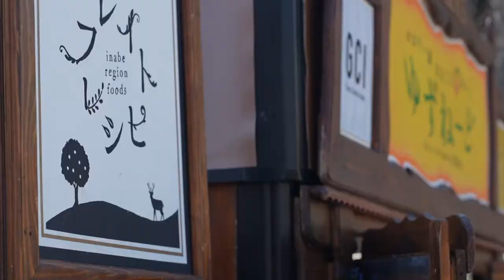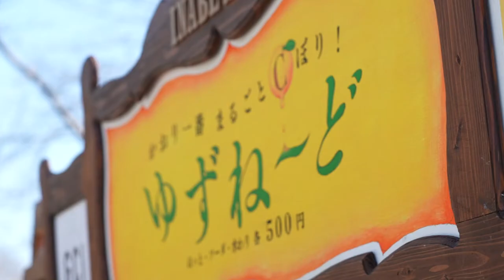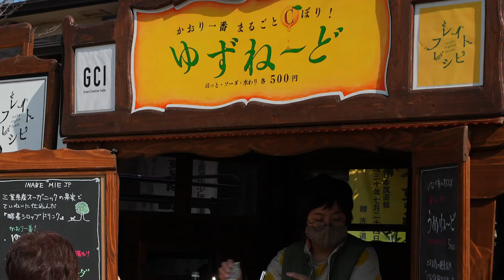東別院 暮らしの朝市／2022年2月28日 フレイトレシピ（三重県いなべ市）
【フレイトレシピ】

▼▼▼▼▼▼▼真宗大谷派名古屋別院▼▼▼▼▼▼▼
会員制サイト名：Ohigashi Official Site（真宗大谷派名古屋別院）